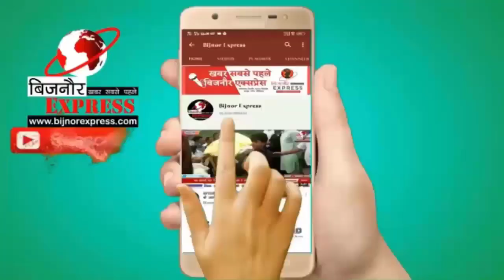26 August 2023